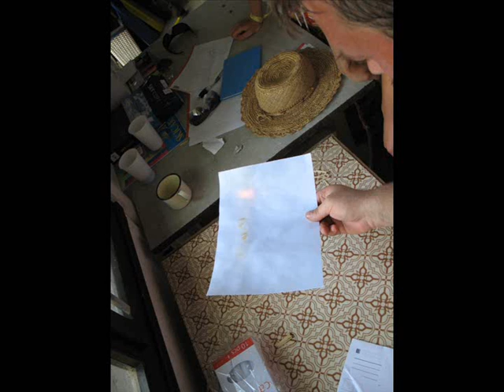Tábor.wmv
Užijtej si víkend, na který nezapomenete.